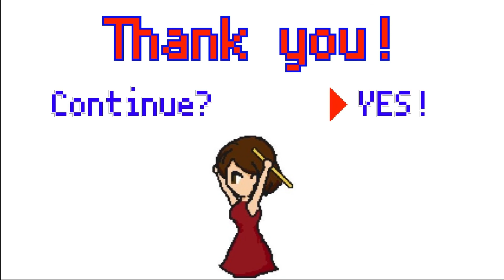フルート多重録音【 FF9 いつか帰るところ A Place to Call Home】FINAL FANTASY Ⅸ♪flute quartetto arrange♪リクエストお応え編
☆★☆毎週木曜日20時配信☆★☆

今回はリクエストお応え編！
FF9からいつか帰るところを演奏しました☆
素朴で哀愁漂う名曲ですね…エンドレスでずっと聴いていたくなる素敵な曲です♪

※申し訳ございませんが、リクエストは受け付けておりません。
※I'm sorry, I'm not accepting requests.

☆★☆Updated every Thursday at 20:00☆★☆

This time I played "A Place to Call Home" from  FF9♪
thank you for the request！
It’s a wonderful song that you want to keep listening to♪

☆ココナラにてフルートの宅録販売開始しました☆
DTMerの方など「フルートが必要！」という際には是非ご連絡ください！！